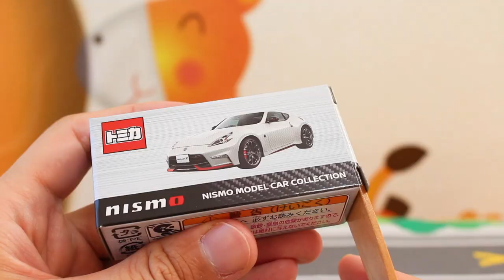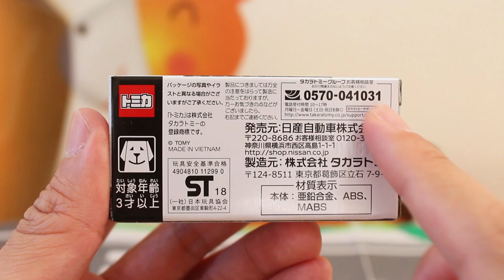【日産限定】 FAIRLADY Z NISMO Brilliant White Pearl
先日、日産オンラインで販売され話題となった「日産限定トミカ」を紹介します。

          効果音ラボ